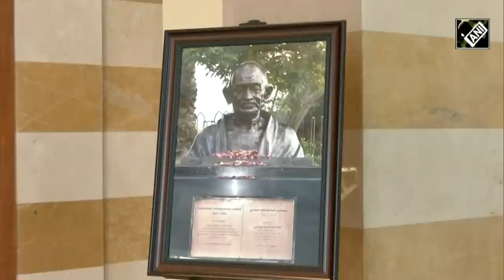“PM Modi, hero for us…” Indian diaspora in Egypt all excited for PM Modi's State Visit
PM Narendra Modi arrived in Egypt’s Cairo for a two-day State Visit on June 24. Egyptian PM Mostafa Madbouly welcomed PM Modi at the airport. PM Modi also inspected a guard of honour upon his arrival. Indian diaspora in Egypt is all excited for welcoming PM Modi. The photographs of Egyptian President visit to India have been exhibited in the hotel in Cairo where PM Modi will stay.